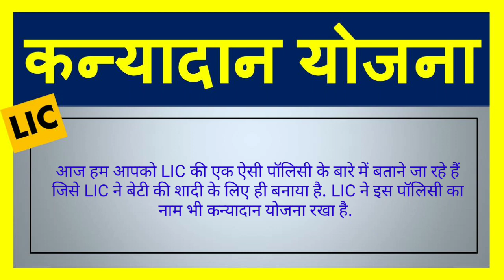कन्यादान योजना LIC ( बेटी की शादी पर 27 लाख रु ) Kanyadan Yojana | New LIC Yojan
कन्यादान योजना LIC
hl